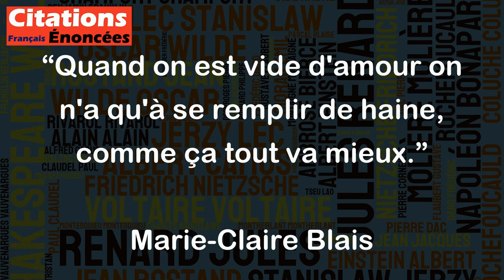Quand on est vide d'amour on n'a qu'à se remplir de haine, comme ça tout va mieux.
Cette citation est très pessimiste et dangereuse. Remplir son cœur de haine ne peut jamais être une solution pour combler un manque d'amour. La haine ne fait qu'aggraver les problèmes et causer encore plus de souffrance, pour soi et pour les autres. Mieux vaut rechercher des moyens sains pour nourrir son cœur et son esprit, comme se rapprocher de la famille et des amis proches ou trouver des activités qui apportent de la joie et de la satisfaction. Il est important de se rappeler que chacun mérite l'amour et qu'il est possible de recevoir cet amour en travaillant sur soi-même et en étant ouvert aux autres.